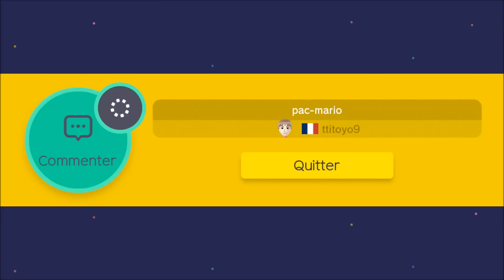Let's Play EPISODE 10 Super Mario Maker Nintendo Wii U en français FR